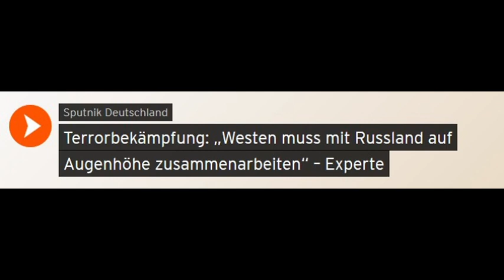Terrorbekämpfung: Mit Russland zusammenarbeiten – Klaus Hartmann (Deutscher Freidenker-Verband)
Übernommener Beitrag von sputniknews Antikrieg TV